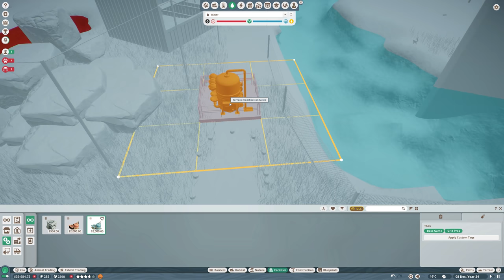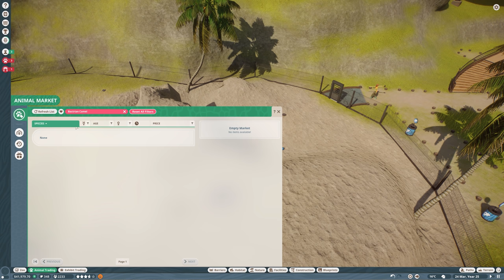MORE THAN 2400 GUESTS IN ZOO | PLANET ZOO #4 IN HINDI